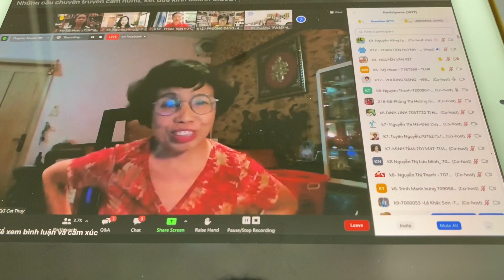CÔ GIÁO NGHỈ HƯU 66 TUỔI NGHĨ GÌ VỀ SIBERI